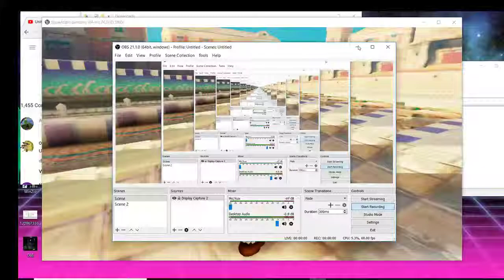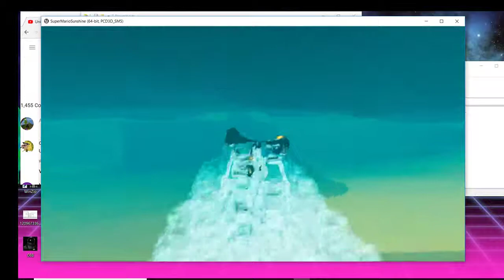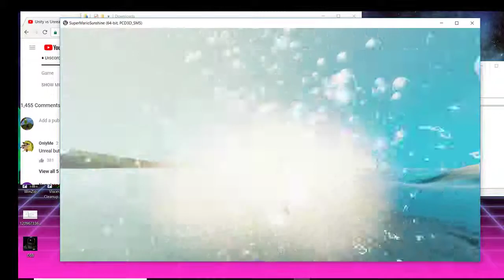SuperMario Sunshine With Unreal Engine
This is just a world that you can run around in.You cannot interact with anything but your water pack.